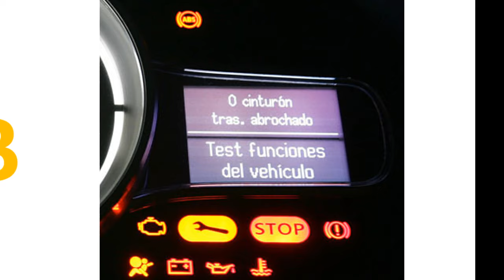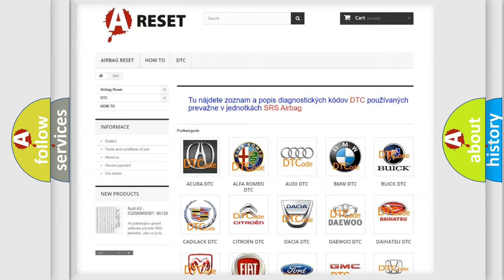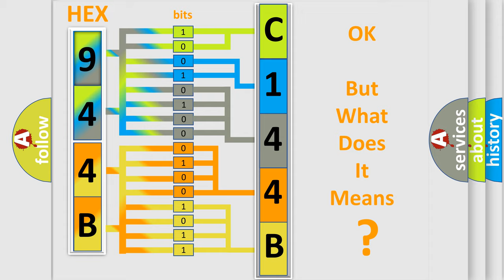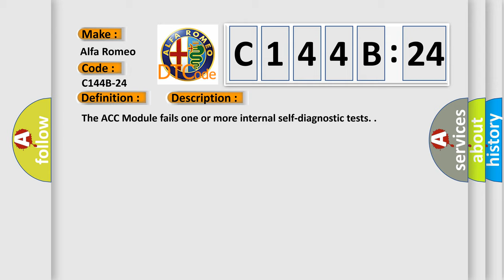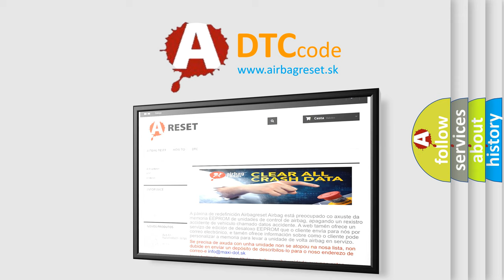DTC Alfa-Romeo C144B-24 Short Explanation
Contents:
0:21 Basic DTC analysis according to OBD2 protocol standard.
1:48 Insight into programming
2:58 A diagnostically understandable description of the Diagnostic Trouble Code
3:05 Basic error definition

Make:
Alfa Romeo
Code:
C144B-24
Definition:
Acc (Adaptive Cruise Control) Function Button Stuck - Signal Stuck High
Description:
The ACC Module fails one or more internal self-diagnostic tests.